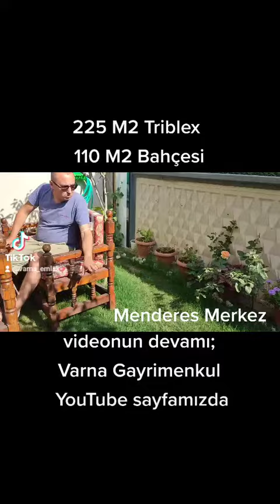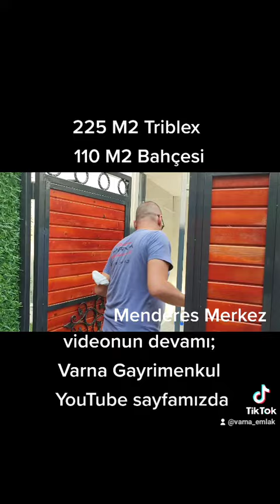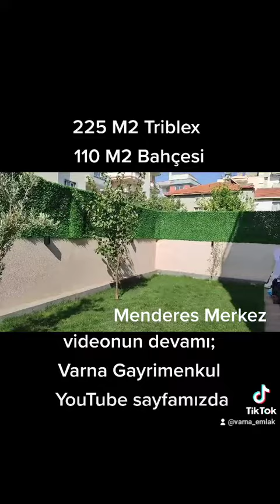225 M2 muhteşem triblex